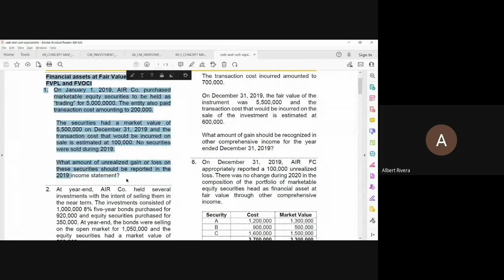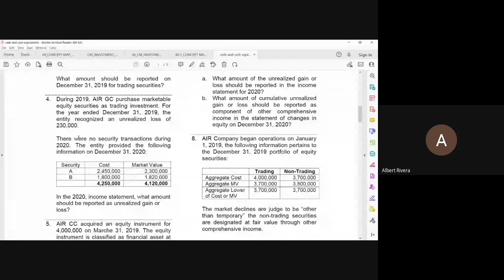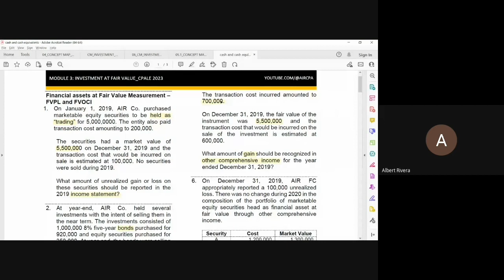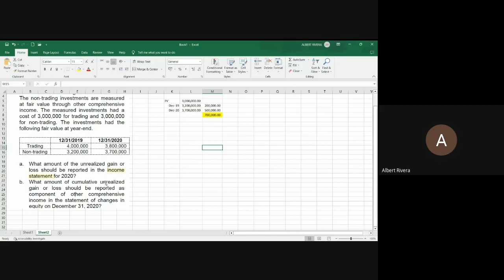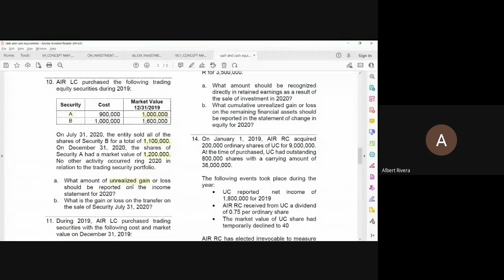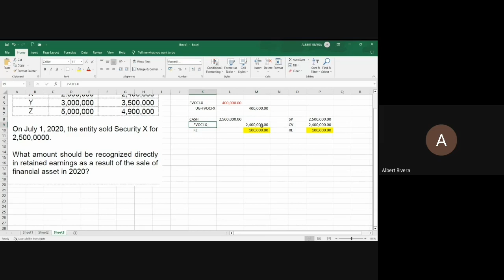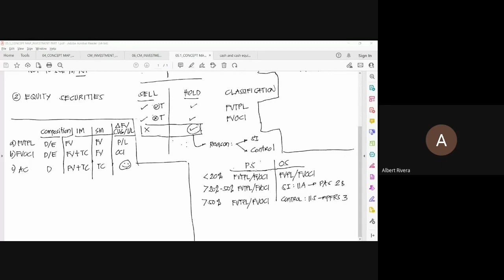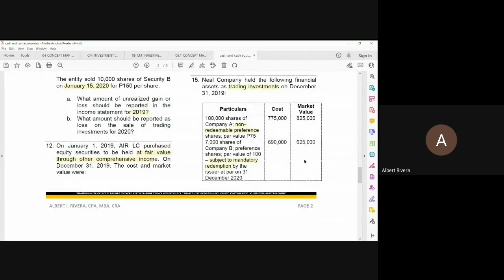INVESTMENT AT FAIR VALUE (PART 2 OF 2)